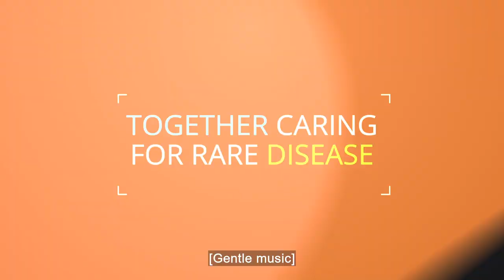Together Caring for Rare Disease – Official trailer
To mark Rare Disease Day, Genetic Alliance UK and ITN Business are launching ‘Together Caring for Rare Disease’, a news-style programme anchored by journalist and presenter Hannah Vaughan Jones from the ITN London studios.

The programme showcases the need for coordinated care, which can lead to a faster, more accurate diagnosis, improving the impact on a person’s quality of life and wellbeing. Also featuring personal case studies from families living with rare conditions across the UK, sharing their experiences of care, diagnosis and their hopes for the future. ‘Together Caring for Rare Disease’ also highlights the latest research into medicines, treatments and better understanding of rare conditions.

Watch the trailer now!